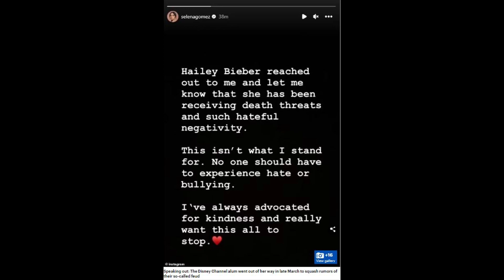Hailey Bieber flashes cleavage by going TOPLESS under a blazer as she and husband Justin enjoy a...